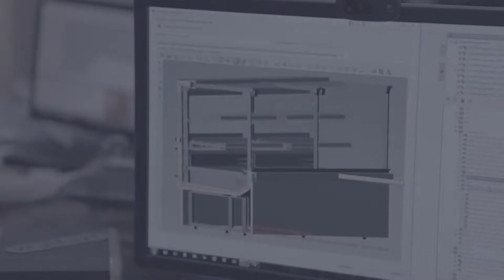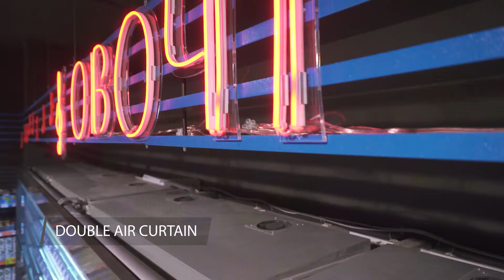Aisberg Ltd presentation